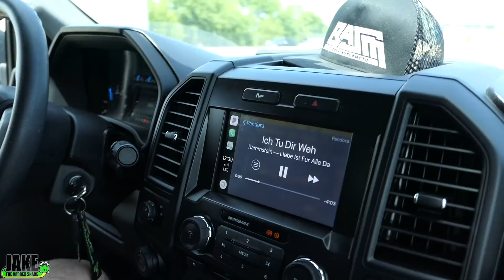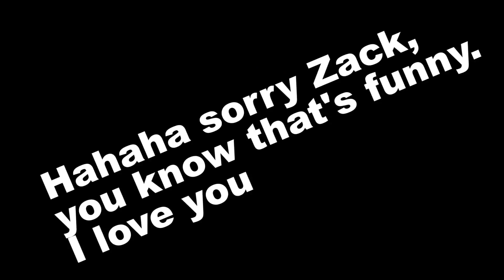WR450 Supermoto GONE! Why Jake? WHY!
WR450f was a sick bike, the next one will be pretty cool too!